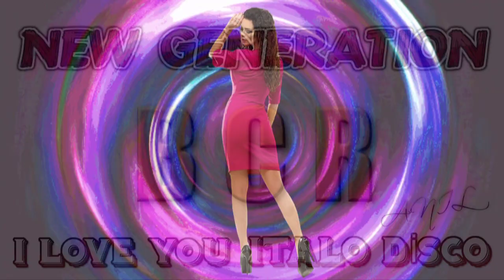Casanova - Playboy ( Extended Vocal Italian Style Mix ) 2021 NEW ITALIAN DANCE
ITALIAN STYLE VOL. 14 (BCD 8139)